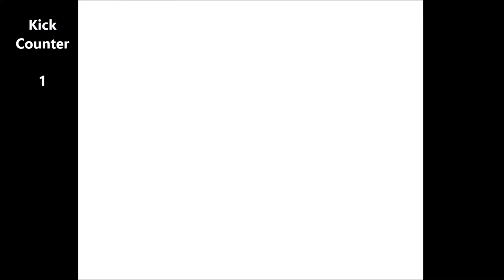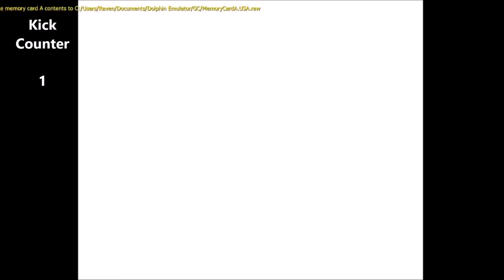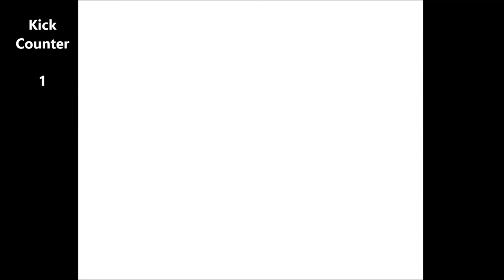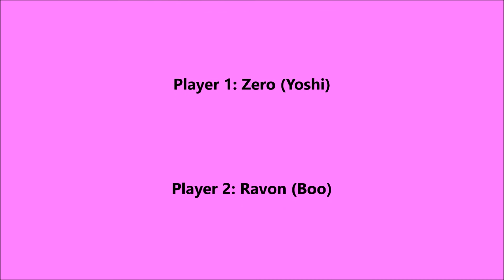Mario Party 5: Sweet Dream Part 2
That kick was deserved XD